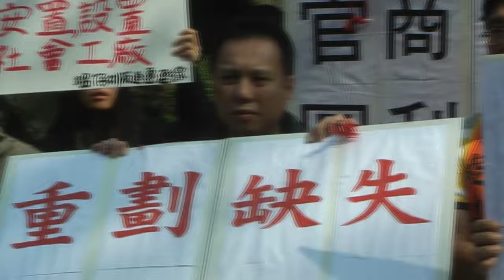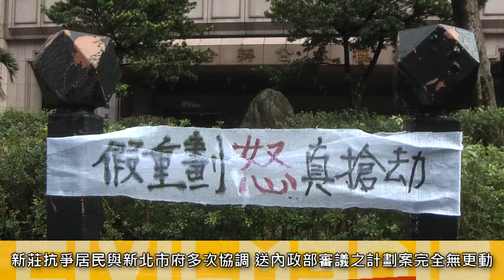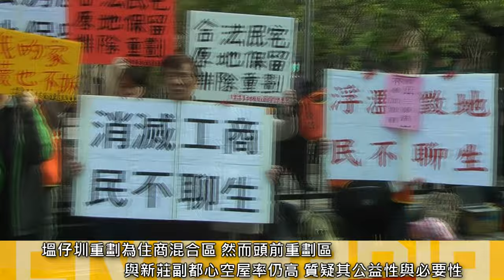2016.03.17 新莊塭仔圳重劃計畫內政部審議 迫遷居民、工廠要求退回